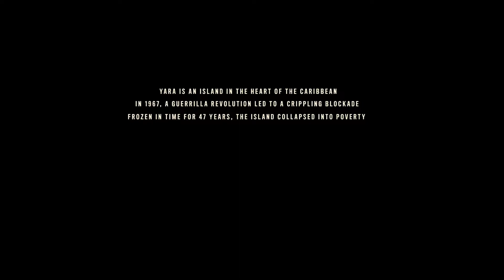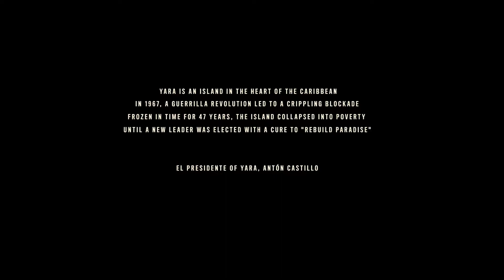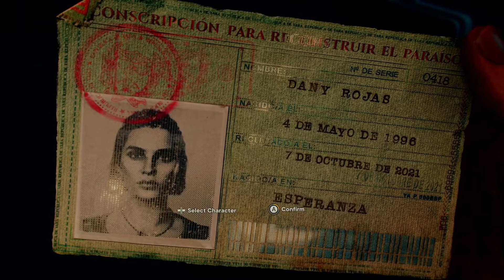Far Cry 6 Campaign Part #1